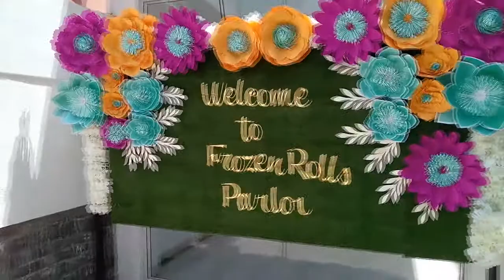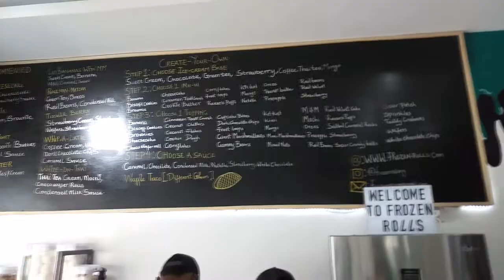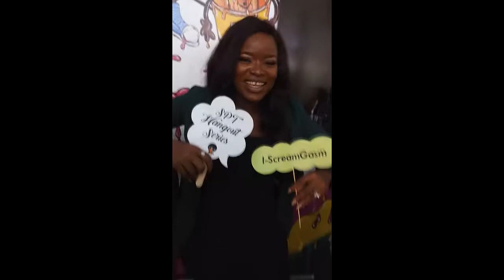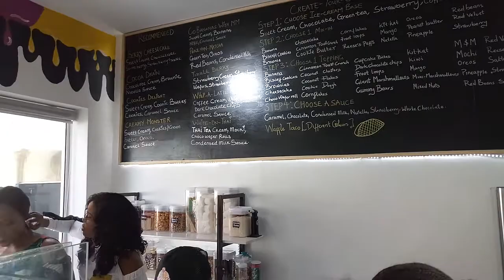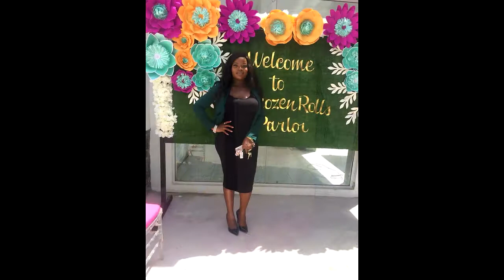Social Prefect Hangout Vol 2// Lagos living// vlog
Today's video is another vlog this time i take you guys with me for the social prefect hangout vol 2 .. if you enjoyed this video, please give it a thumbs up and don't forget to subscribe... XOXO